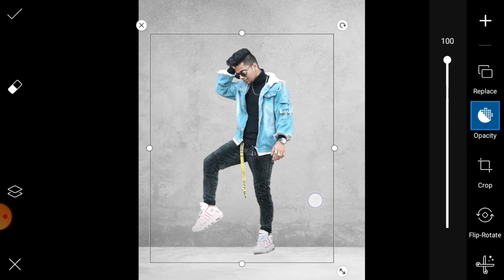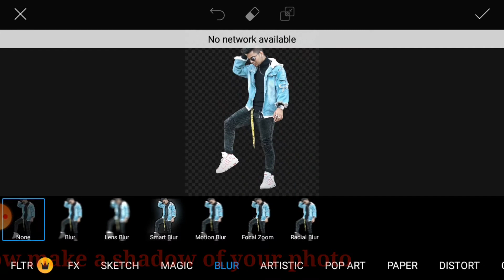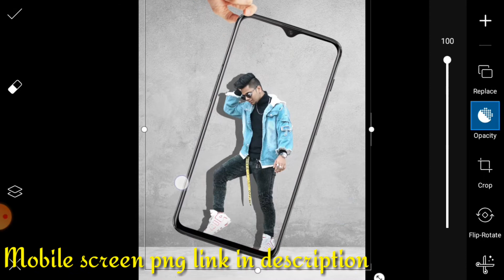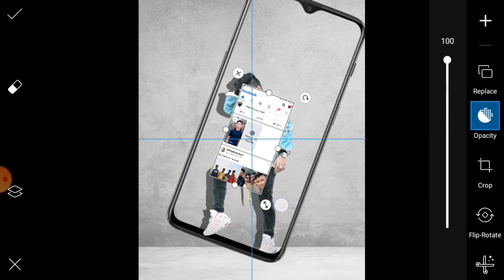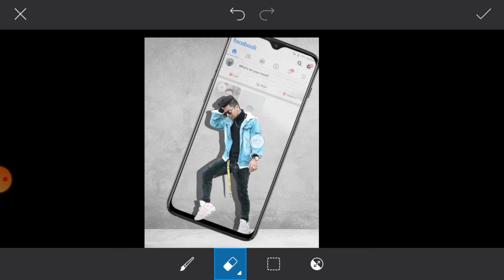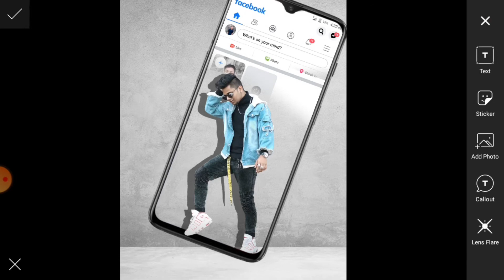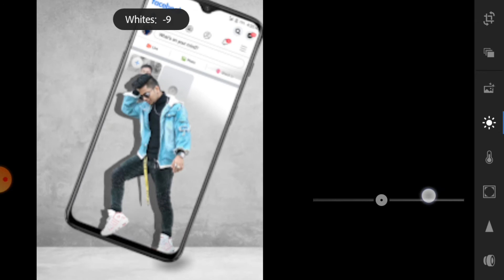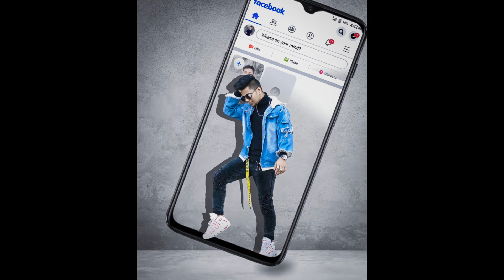Concept- Facebook manipulation photo editing 2020 | J.I Editzone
This video concept is Facebook manipulation photo editing.

facebook manipulation photo editing 2020
facebook lover photo editing
Facebook WhatsApp photo editing
Edit like taukeer editz